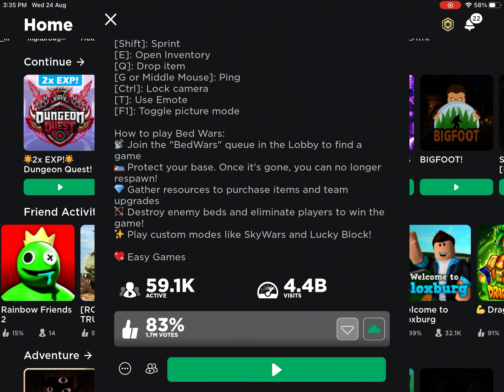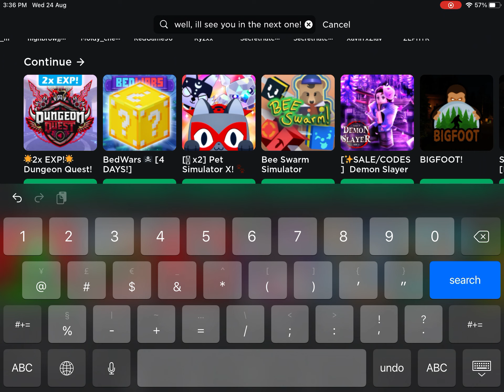How to favourite games on mobile(roblox) (tutorial)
press 3 dots and press favourite, very simple.